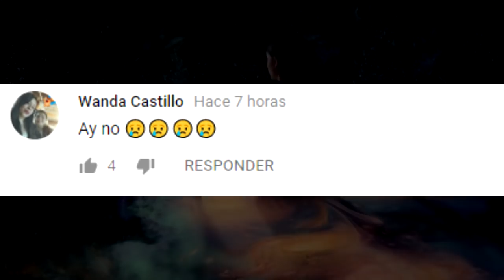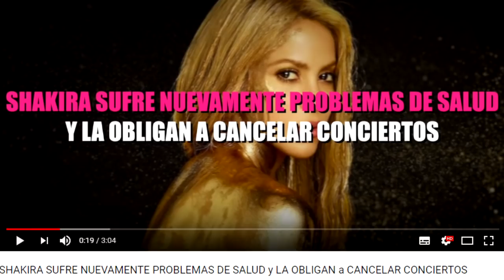ARIANA GRANDE ASEGURA QUE el PRIMER BESO con PETE DAVIDSON fue ALGO ENFERMO